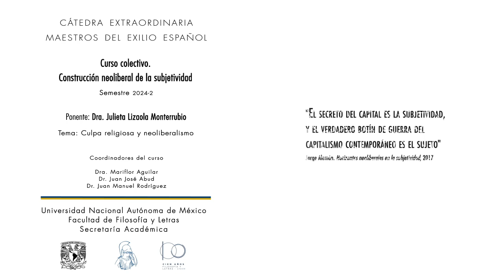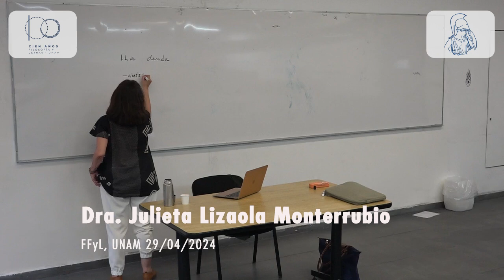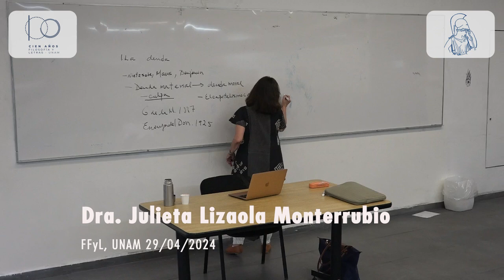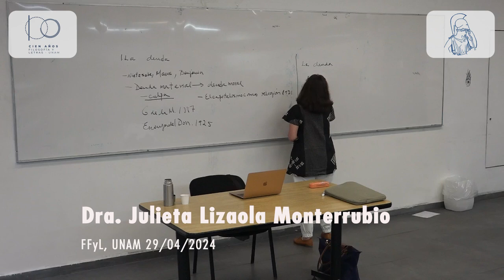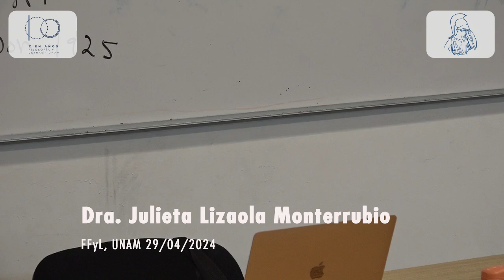11. Culpa religiosa y neoliberalismo. Julieta Lizaola 29/04/2024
Semestre 2024-2

Ponente: Dra. Julieta Lizaola Monterrubio

Tema: Culpa religiosa y neoliberalismo
FFyL-UNAM
29 de abril de 2024